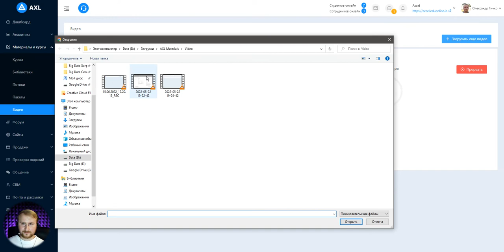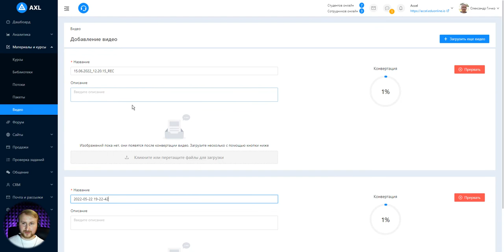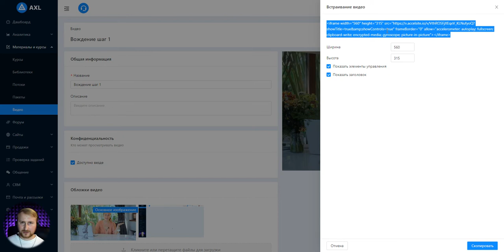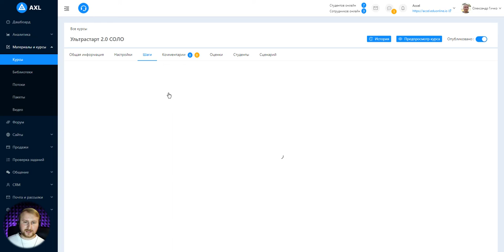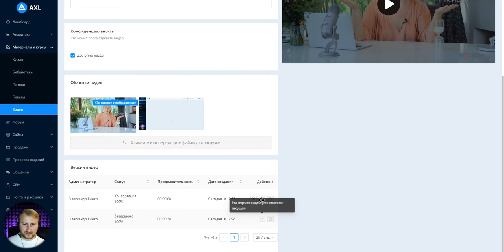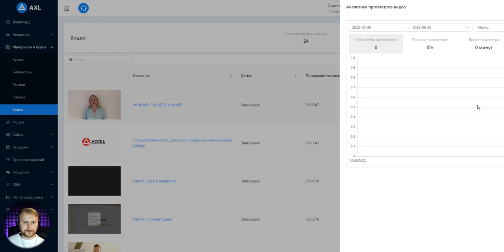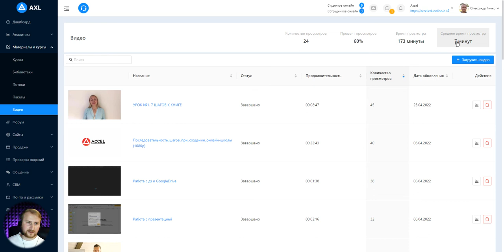Работа с видео AXL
Видео - это раздел  для хранения ваших видеоматериалов. Сюда вы можете загружать неограниченное количество видеоматериалов, хранить их и использовать в своих обучающих курсах и на сайтах.